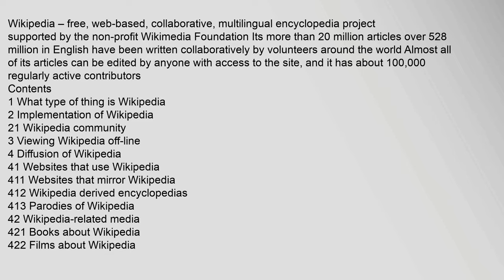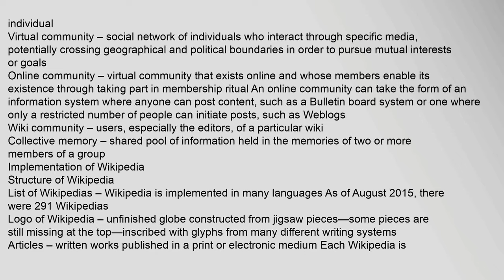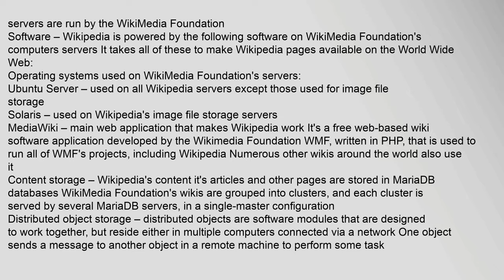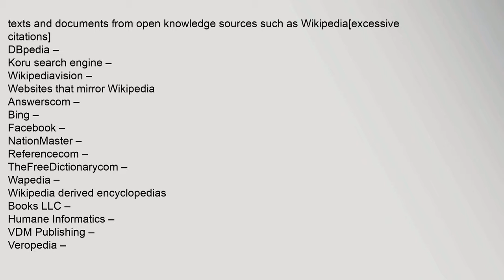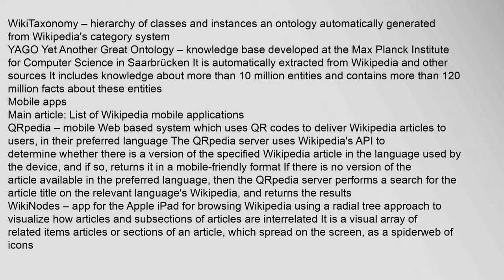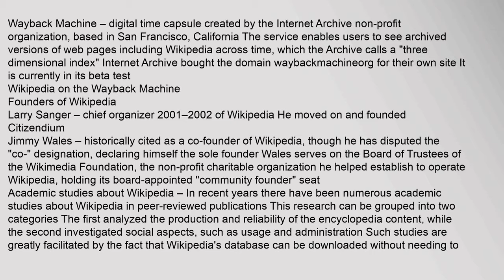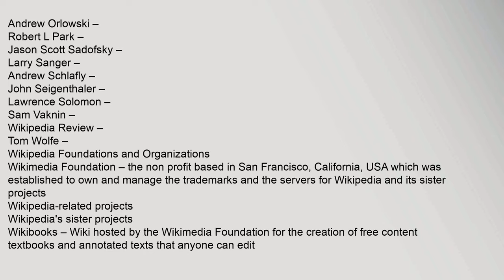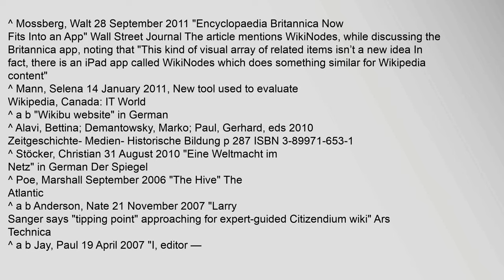Outline of Wikipedia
Wikipedia – free, web-based, collaborative, multilingual encyclopedia project supported by the non-profit Wikimedia Foundation Its more than 20 million articles over 528 million in English have been written collaboratively by volunteers around the world Almost all of its articles can be edited by anyone with access to the site,1 and it has about 100,000 regularly active contributors2
Contents
1 What type of thing is Wikipedia
2 Implementation of Wikipedia
21 Wikipedia community
3 Viewing Wikipedia off-line
4 Diffusion of Wikipedia
41 Websites that use Wikipedia
411 Websites that mirror Wikipedia
412 Wikipedia derived encyclopedias
413 Parodies of Wikipedia
42 Wikipedia-related media
421 Books about Wikipedia
422 Films about Wikipedia
43 Third-party software related to Wikipedia
431 Mobile apps
432 Reliability analysis programs
5 General Wikipedia concepts
6 Politics of Wikipedia
7 History of Wikipedia
71 Wikipedia-inspired projects
8 Wikipedia in culture
9 People in relation to Wikipedia
91 Critics of Wikipedia
10 Wikipedia Foundations and Organizations
pictures of wikipedia, outline of africa and middle east wikipedia, outline of science wikipedia, outline of sensors wikipedia, outline of europe wikipedia, pictures of wikipedia logo Outline of Wikipedia